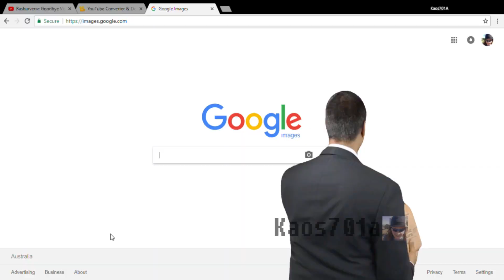MY AJIT PAI MEME STASH. NET Vs NUT NUTRALITY?!?!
NET NUTRALITY AKA NUT NUTRALITY MEMES. H3H3 provided the green screen template. Please download it and make your own. Have fun!

This video has my minecraft video in it please do not bully me about it.

!this video was auto uploaded at this date beepety boop